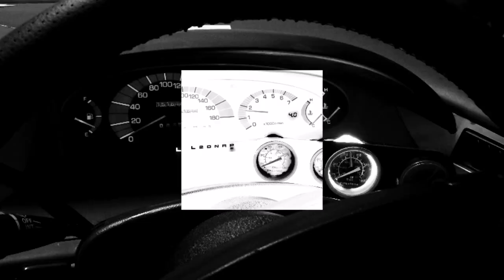Estima TCR 11/21 Air Suspension Part 3 (Front)